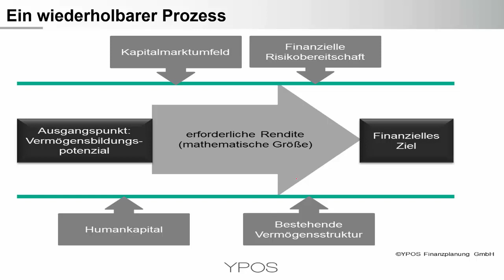Weltspartag - Woran Sie sparen und worin Sie investieren sollten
Negative Zinsen am Weltspartag! Was nun?
Viele Schlagzeilen am heutigen Tag, aber wer sich auf wenige Kernthemen konzentriert und einen vernünftigen Plan erstellt kann sich in erster Linie viele Kopfschmerzen "sparen". Christoph Leichtweiß erläutert was wirklich wichtig ist um nachhaltig zu sparen